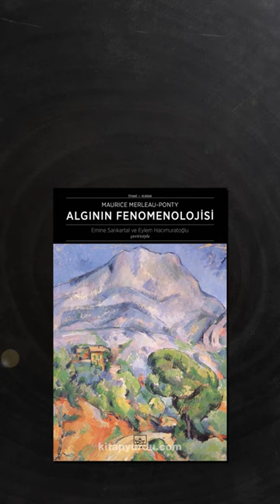Felsefi Şaşı Mısınız? Emre Şan Merleau-Ponty Anlatıyor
Dilozof ile Felsefe Tarihi Serisinin kayıp parçası Maurice Merleau-Ponty üzerine Türkiye'deki fenomenoloji çalışmalarının gelişmesine büyük katkı sağlayan Doç. Dr. Emre Şan ile sohbet ettik. Beden ve algı aracılığıyla kurulan felsefi bir gelenek ne anlama gelir?

❓BEN KİMİM?